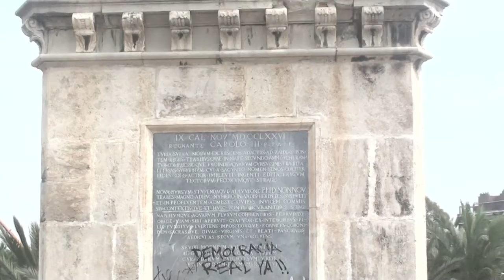VALENCIA PUENTE DEL MAR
EL MÁS ANTIGUO Y MÁS BELLO PUENTE SOBRE EL RIO TURIA